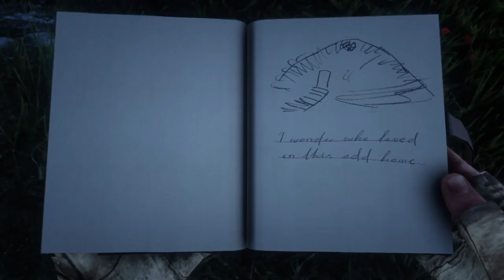Red Dead Redemption 2_20181116180049